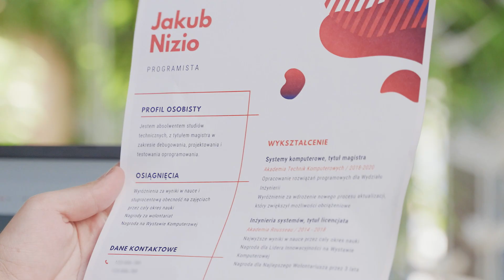Film promocyjny WSPA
Czy wiecie, że większość naszych obecnych studentów dowiedziało się o naszej uczelni z polecenia? Jesteśmy dumni z tego, że czujecie się u nas dobrze i widzimy, że sprawdza się oferowana przez nas jakość kształcenia.
Pozdrawiamy,
Zespół Wyższej Szkoły Przedsiębiorczości i Administracji w Lublinie 🥰